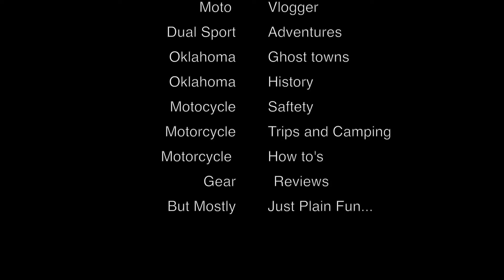Lost in ADA, Oklahoma on the Honda Africa Twins..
A short video showing how SERI is messing with us and making us go in circles to go back to the place we just were hehehe.

Heartland Dual Sport You Tube Channel

Again, Thank you for any and all of your support.

Links to gear we Like and Use.

StreamLight Strion
Streamlight Strion with Charger,

EKLIPSE Black Cobra Charger System
EKLIPSE Jumper Cable System

Clymer DRZ400 Manual From Amazon
Best Dual Sport Book

Links to Products we use to bring the videos home to you.

Sena 20s on Amazon
Mini Tripod on Amazon
GoPro Tool on Amazon
GoPro Hero 3 Case from Amazon
Wasabi Power Pack from Amazon
Wasabi Battery Pack GoPro 4
GoPro Hero 3 Microphone and adapter
GoPro Tool from Amazon

Links to Personal Protection Gear
Kim Latitude Jacket
Kim Latitude Pants
Full Body Armor from Amazon
Bilt Dual Sport Helmet from Amazon
ARC Battle Born Coat
ARC Battle Born Pants
Fox titan Body Armor
Sidi Adventure Boots
Fox Titan Knee

Links to Lightweight Camping Gear we use.
Rox Straps from Amazon
Hennessy Hammock from Amazon
Eaglesnest Hammock from Amazon
Yukon Hammock from Amazon
YuKon Outfitters Rain Fly
Yukon Dry Bags From Amazon
MSR International Stove Amazon
LightLoad Towel from Amazon
Ron Straps From Amazon
Jet Boil Coffee
Clark NX270

FlatLands Racing Radiator Guards and Skid Plates
ask for Mike, tell him Heartland Dual Sport Sent you.

Absolute must for safety..
Garmin MapGPS 64st
Spot Gen 3 From Amazon
Refer a friend from Spot
My ESN Number is 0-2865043
Sena 20’s From Amazon